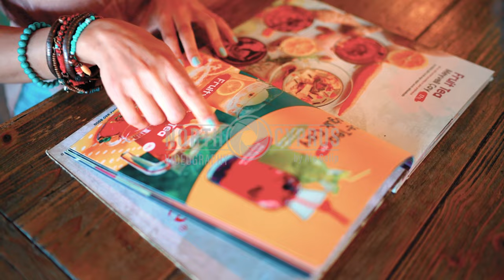Avanti Cafe Corporate advertising movie in Kyrenia, North Cyprus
Looking to produce a property marketing video in North Cyprus? Look no further! With our video production services, we can help you create a video that features your property and offers potential buyers a window into your home. From start to finish, our team will make sure your video is perfect, showcasing your property in the best possible way.

My name is Alp Galip, Cyprus based videographer, photographer, filmmaker, director & video editor.
All my team of writers, directors, producers, aerial photographers and cinematographers handles projects of nearly every scale and genre, from single-camera studio interviews to multi-camera, multi-crew commercial shoots, in North Cyprus, Cyprus and multiple locations around the world. We offer services in Kyrenia, Nicosia, Famagusta, İskele in North Cyprus, Nicosia, Larnaca, Limassol, Paphos & Ayia Napa in Cyprus.